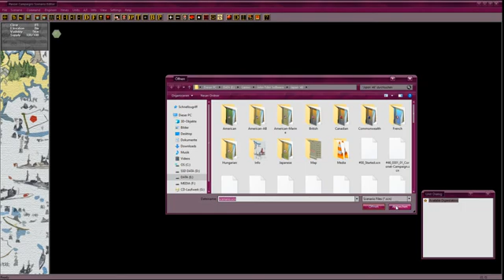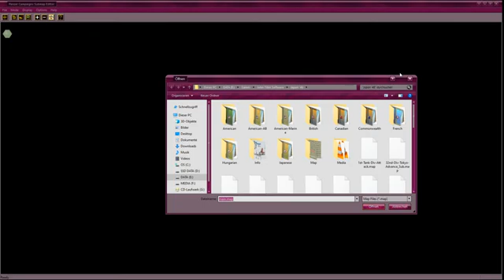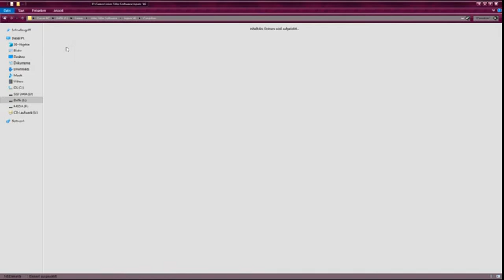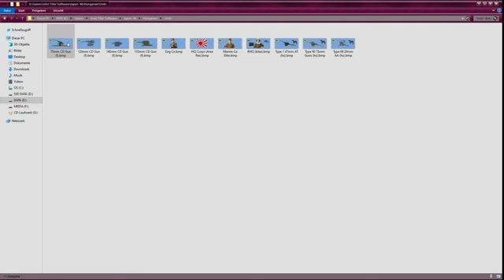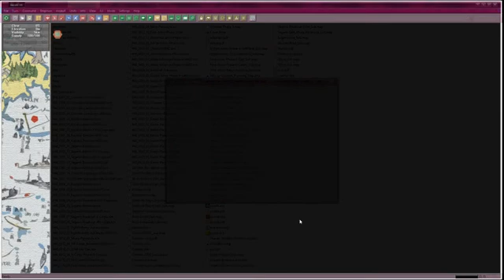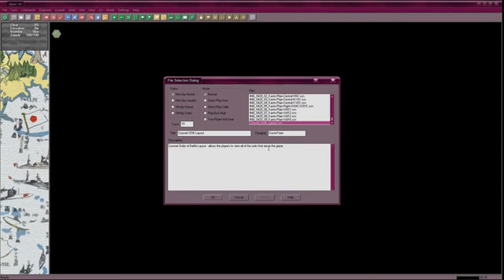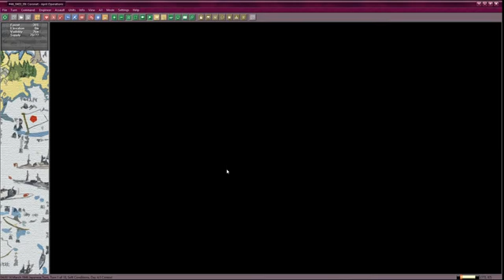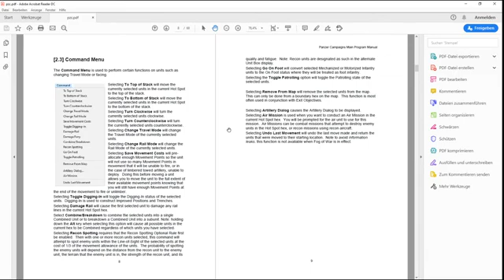John Tiller Japan 46 - Invasion of Japan - Features & Tutorial Play Part 1 - Operation Downfall